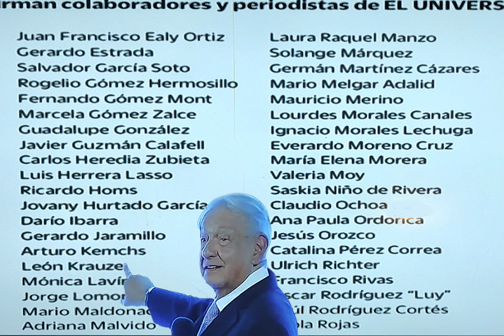Los Periodistas y Colaboradores del Periódico Universal de México que están en Contra de la 4T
Los Periodistas y Colaboradores del Periódico Universal de México que están en Contra de la 4T y Adversarios de Amlo, Aquí en la Mañanera son Señalados, Conocelos